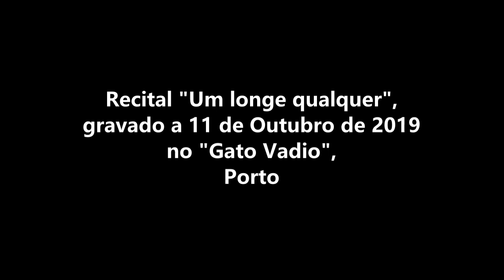romance da menina refugiada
corre corre cavalinho
pela serra e pelo mar
corre livre pela noite
para as penas espantar
cavalinho que me levas
a galope sem parar
galopa para lá longe
numa noite de luar

a fugir p’ra terra estranha
quase quase a me afogar
malditas sejam as guerras
e quem as faz começar

quem primeiro lá chegou
foi a sereia do mar
deu-me a mão pegou-me ao colo
ajudou-me a respirar
já lá vem o cavalinho
disse a sereia a cantar
cavalinho voador
que agora te vai salvar

tua crina cor de prata
meiga lua a faz brilhar
foge foge cavalinho
dos que nos querem matar
altas são do mar as ondas
não me deixes naufragar

salta cavalinho salta
que o vento te há-de ajudar
sobre as valas sobre os muros
não te deixes apanhar
cavalinho voa voa
que eu contigo vou voar
quero ver os meus cabelos
pela noite a esvoaçar

Canto: Francisca Sarmento
Guitarra: Paulo Barrosa
Arranjo: Companhia da Bruma
Recital "Um longe qualquer", gravado a 11 de Outubro de 2019 no "Gato Vadio", Porto